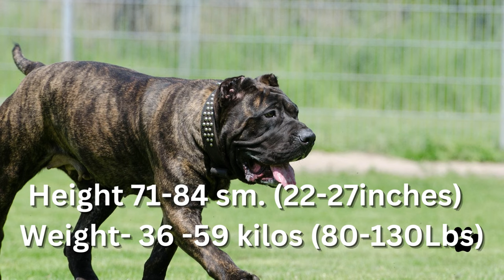Presa Canario vs Cane Corso-Can You Guess Who is Better?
Presa Canario vs Cane Corso, who can guess who is better? Both dogs are powerful ferocious guard dogs, they are large dog breeds accordingly they need socialization and training, Cane Corso, or Italian mastiff and Perro de Presa Canario both are guard dogs with amazing traits, the present vs video feature Presa Canario size, Presa Canario bite force, Presa Canario lifespan, Presa Canario personality, Presa Canario weight, Presa Canario height, as well as Cane Corso temperament, Cane Corso size, Cane Corso bite force, Cane Corso lifespan, Cane Corso personality, Cane Corso weight, Cane Corso height, and comparison of these two amazing dogs will help viewers to decide which one is better for their lifestyle. For more details please watch Presa Canario vs Cane Corso-Can You Guess Who is Better?